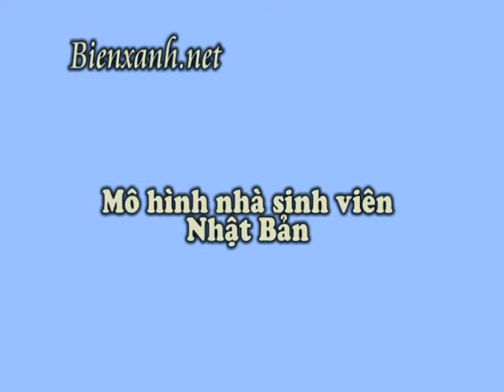Mo hinh nha sinh vien tai Nhat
Chuc ban nhieu niem vui trong cuoc song !

Chung toi gui mon qua cho ban la nhung ky niem ve nguoi me